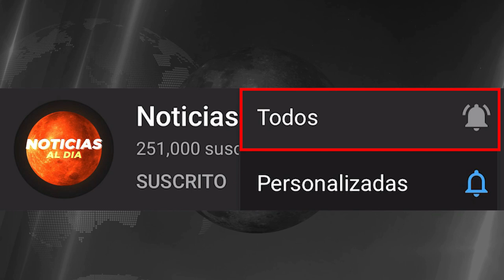RUSIA Y UCRANIA HOY NOTICIAS 13 DE OCTUBRE 2022, NUEVO MENSAJE DE ULTIMA HORA PRESTAMOS HOY